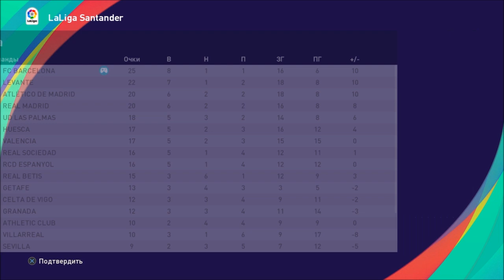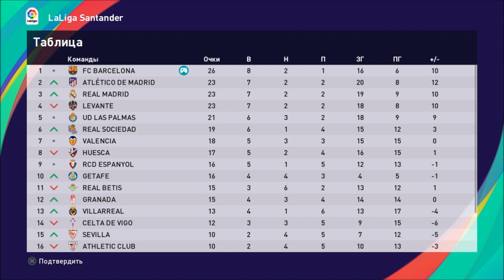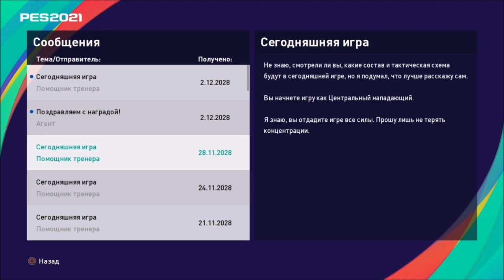КАРЬЕРА ЗА ИГРОКА #41 l ОТЛИЧНОЕ НАЧАЛО l PES 2021